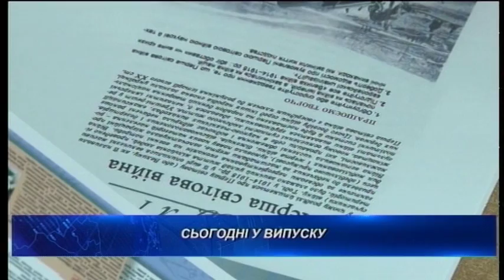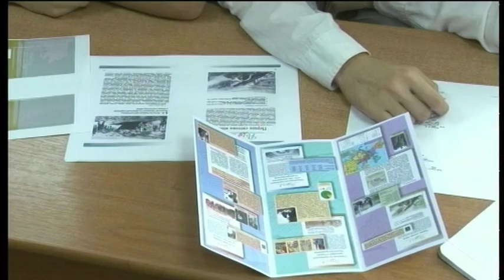7.09.2018. Новини. 20:40